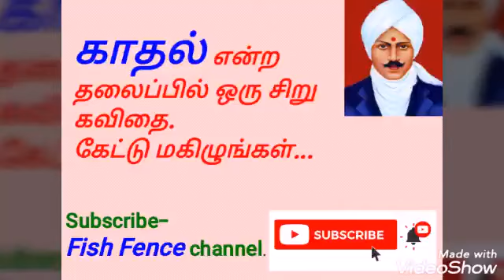காதல்-என்ற தலைப்பில் ஒரு சிறு கவிதை.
No love ;No life.so do love with safe.